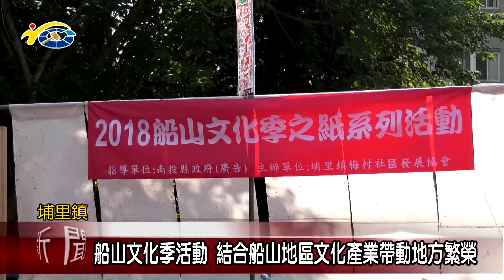20180925 民議新聞 船山文化季活動 結合船山地區文化產業帶動地方繁榮(縣議員 吳國昌、林芳伃、許阿甘、廖志城)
為了讓更多人了解船山文化之美，由愛蘭里、鐵山里以及愛蘭、梅村和鐵山社區共同舉辦的船山文化祭活動，日前在大馬璘遺址文化園區熱鬧登場，這次的活動除了各種有趣的闖關體驗之外，也結合造紙文化以創意紙做衣服舉辦走秀活動，讓整個活動增色不少。副議長潘一全肯定兩個里以及三個社區的用心，也期許透過活動來整合船山地區的特色，帶動地方的繁榮。